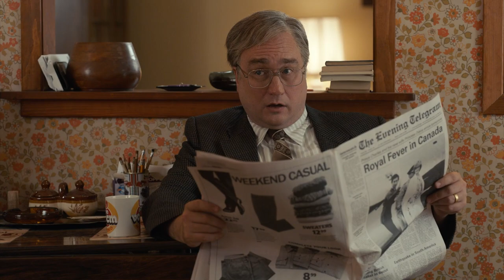The Royals are coming to St. John's!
When Diana and Charles landed in Newfoundland and Labrador, reaction among the Critch family was decidedly MIXED. Check out the show's version of the Royal visit on the next SON OF A CRITCH on CBC Gem & CBC Television

Based on Mark Critch's award-winning, best-selling memoir, SON OF A CRITCH (13x30) is the hilarious and very real story of 11-year-old Mark coming of age in St. John’s, Newfoundland in the 80s. It’s a heartfelt window into the life of a child - much older inside than his 11 years - using comedy and self-deprecation to win friends and connect with the small collection of people in his limited world. Filmed in St. John’s, Newfoundland, the comedy stars Critch as his father; Benjamin Evan Ainsworth (The Haunting of Bly Manor, Pinocchio) as young Mark; and Golden Globe nominee Malcolm McDowell (A Clockwork Orange) as Pop. Additional cast members include Claire Rankin (Molly’s Game) as Mark’s mother, Mary, alongside newcomers Sophia Powers and Mark Rivera, classmates of young Mark.

CBC Comedy is your destination for funny Canadian comedy and comedians in Canada, clips from TV shows like Schitt's Creek, Workin' Moms, Baroness von Sketch, Tallboyz and more!